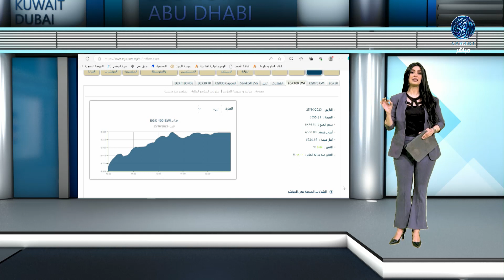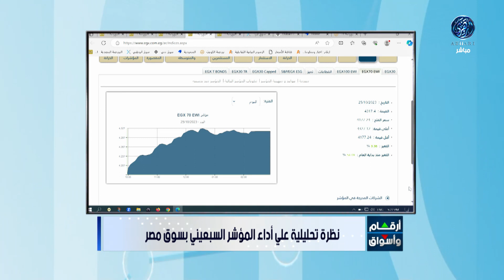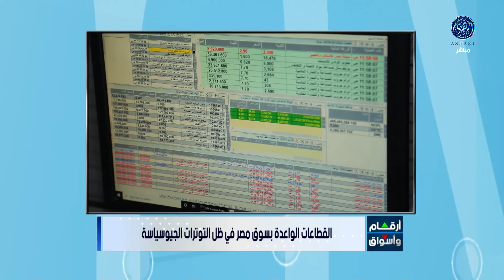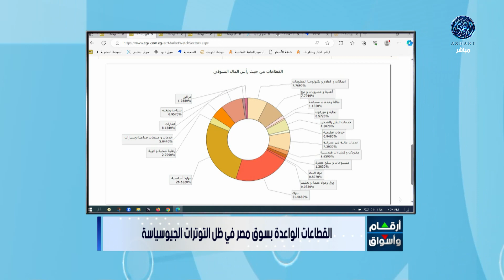مؤشرات وتحليل أبرز ما جاء فى سوق المال المصري 🇪🇬 مع أ / أيمن فودة 25/10/2023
أرقام وأسواق : اللون الأخضر يسيطر على أسواق المال العربية نهاية تعاملات الأربعاء
ألفا ظبي الإماراتية تستحوذ على واحد وخمسين بالمائة من مجموعة إن تي إس أميجا جلوبال
النفط يقلص خسائره دون تسعة وثمانين دولارًا مع متابعة التوترات في الشرق الأوسط
هاتفيا :  الأستاذ / أيمن فودة .. رئيس لجنة أسواق المال بالمجلس الاقتصادي الإفريقي25/10/2023